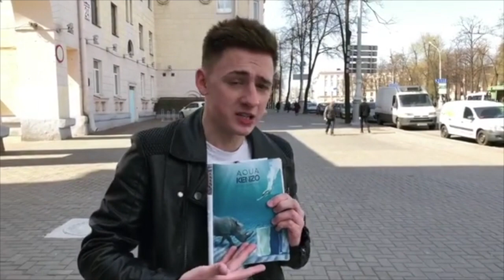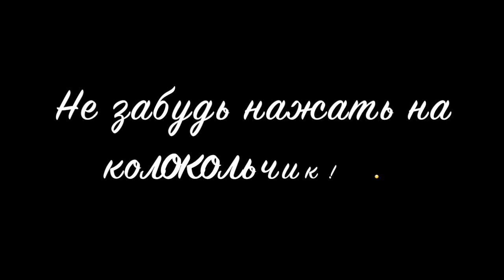Александр Романов [romanov.by] - Подборка вайнов #4